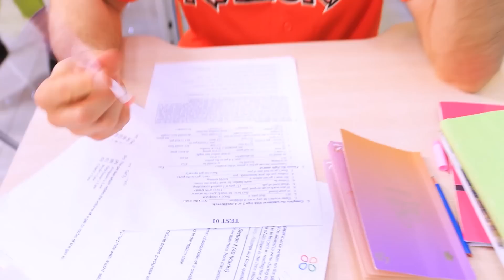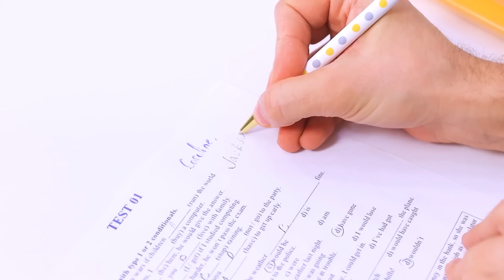We Build a Bunk Bed!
Every teenager dreams of a bunk bed - both rich and broke! Do you agree with us?